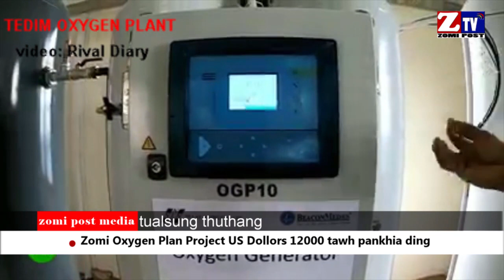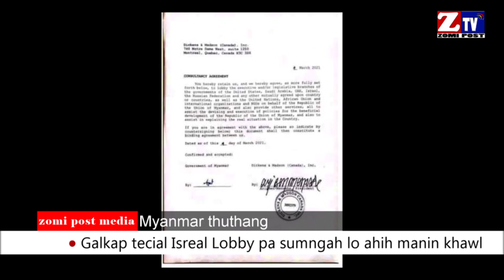ZTV DAILLY NEWS ll July 15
Galkap Lamten Lobby ding a acial uh Isreal minam Menashe pen Lawbi sum ngah lo ahih man in anasep khawl Cih thukiza hi

Chin State Mindat CDF teleh Galkap te kikawmkal kikap na akhawl phot uh pen ahun khan to laiding in asawt lokhat in kikup na om ding hi ci-in Mindat Mipi ukpi lam kipawl naten gen uhhi.

May kha 24 ni Kalay Myo ah Covid natna nei akimuh kik tak ciang in Sagaing Region Kalay – Kabaw teng leh North Chin State lamteng ah Covid kilawh nasia mahmah in alungkham huai dinmun in hongtung ta hi.